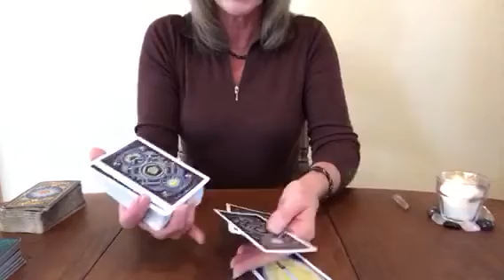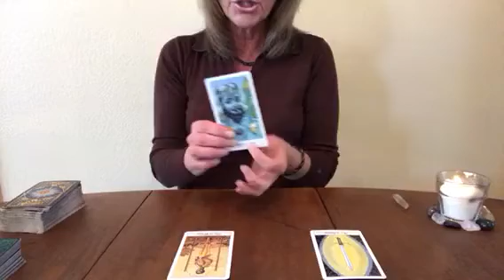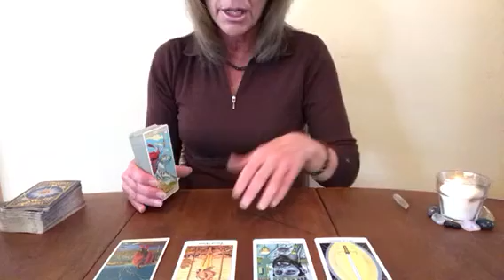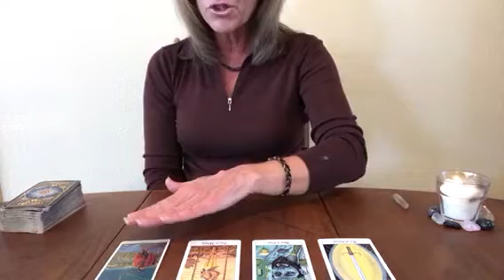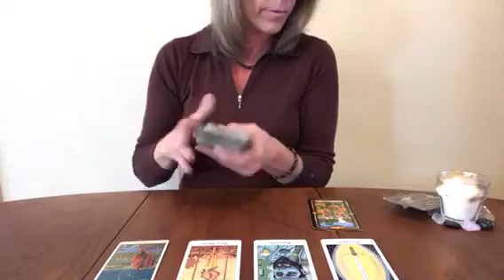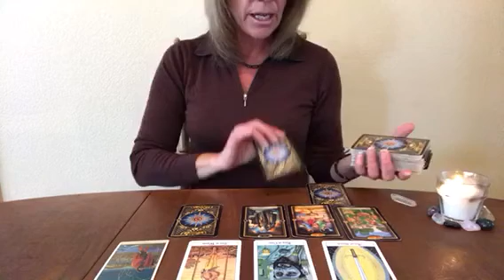Gemini What's Happening With The Ex -January 21, 2018